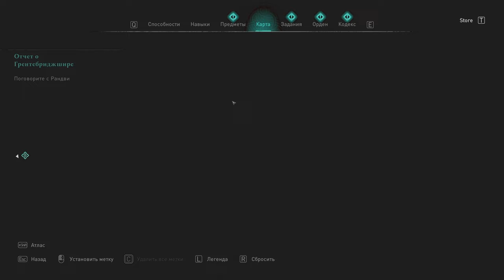Assassin's Creed Valhalla (+ DLC) ➤ 9 Песнь о Соме